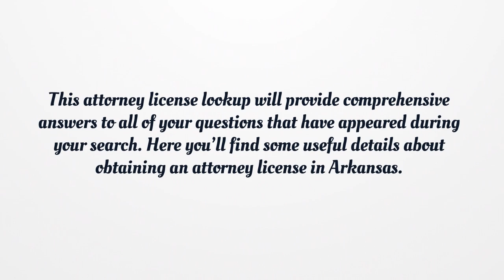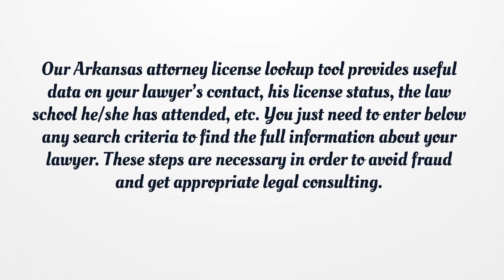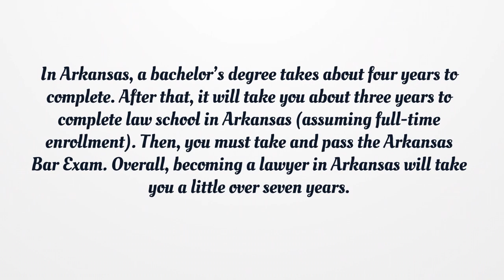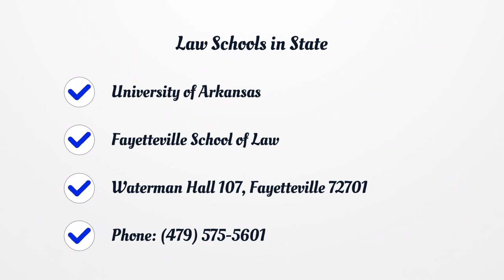Arkansas Attorney License - What You need to get started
Do you want to practice law in Arkansas? Are you looking for your attorney’s credentials? Or do you have questions about the Arkansas attorney license? You are in the right place.  Here you can find how to apply for your license